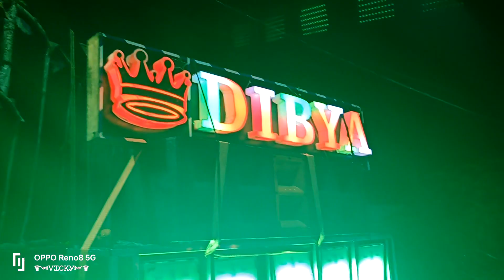Maa Bayani Music vs Dibya Music Competition💥!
Maa Bayani Music!Marshaghai, Kendrapara|
Dibya Music!Apilo,Nischintakoili, Cuttack|